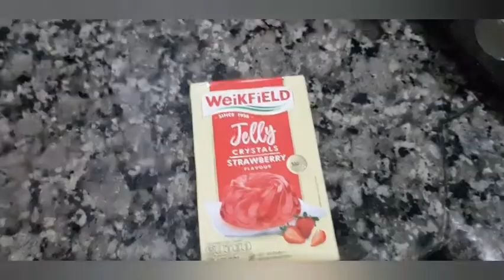Mini cheese cake with jelly crystal